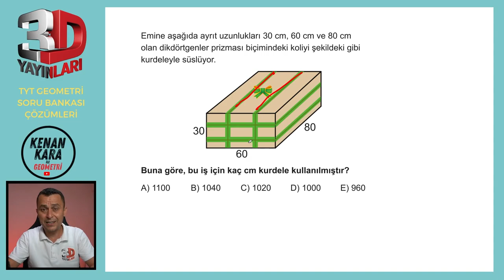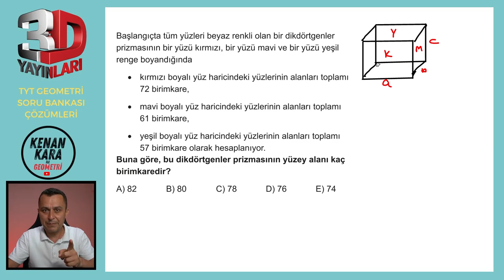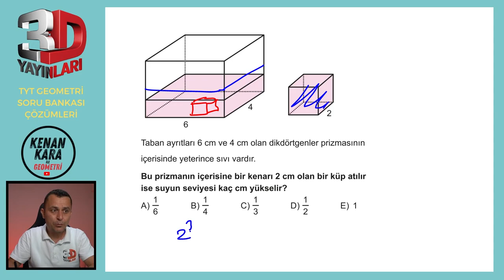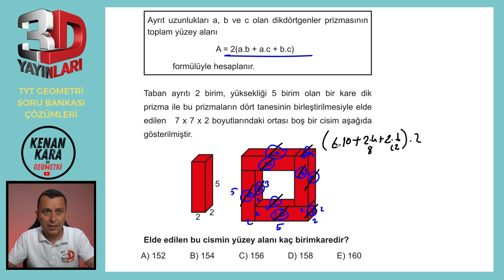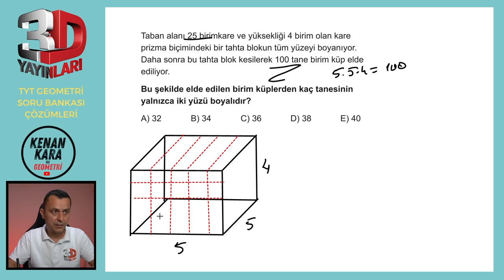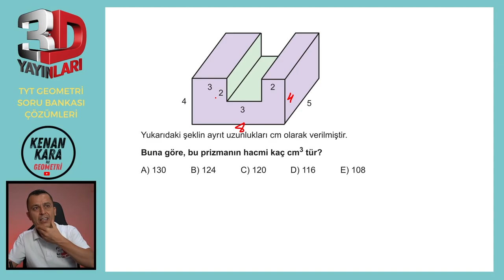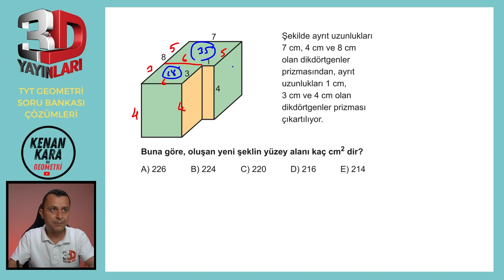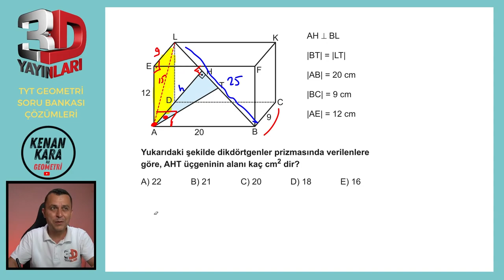BÖLÜM 4 | TEST 2 | Katı Cisimler-2 | 3D TYT GEOMETRİ SORU BANKASI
3D TYT Geometri Soru Bankası kitabındaki (2023 basım) Katı Cisimler konusundaki Test 2'nin çözümü